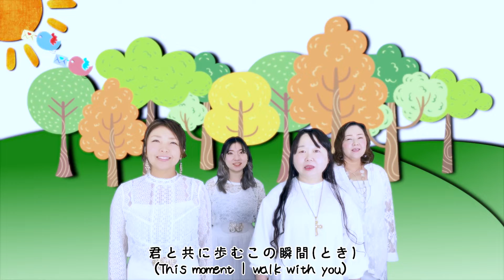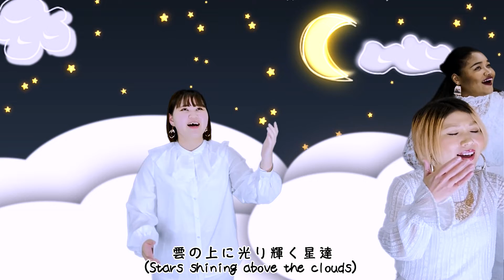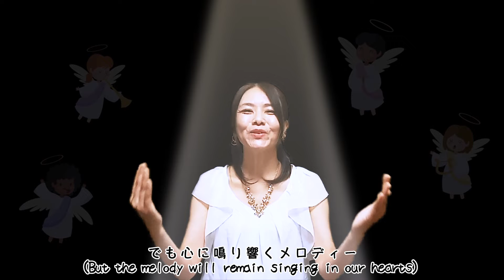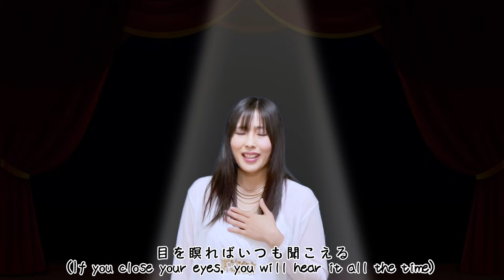君への祈り-THE SOULMATICS-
Song Writing:池末信
Video Edit:kim Kunhyung